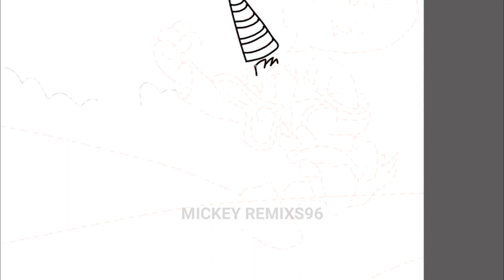Looking Mickey Mouse Clubhouse Take Away Gifts From Donald Duck | Mickey Fanmade Art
Hallo Friends!!
This videos making mickey mouse clubhouse story drawing!
You Can Request Drawing For Comment Bellow!
And Thank's For Support me!!
You All The Best :D